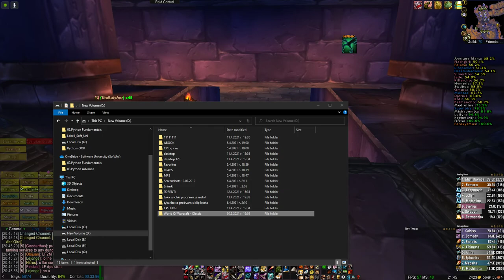AQ 40 World Of Warcraft-Classic 30.05.2021